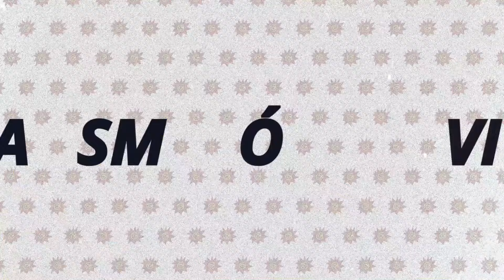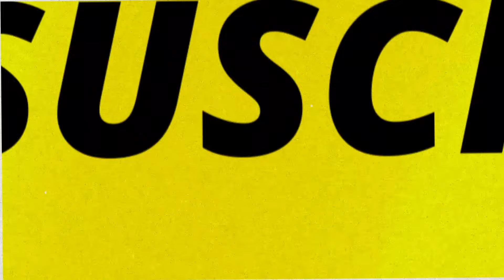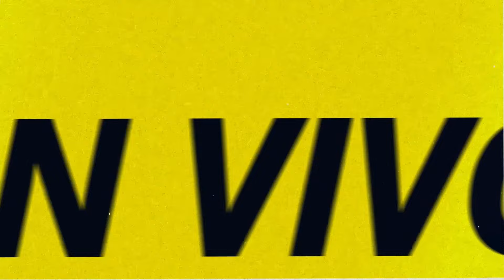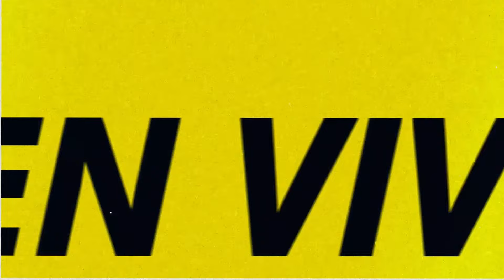Somos folklore | EN VIVO por Radio Caput 💥